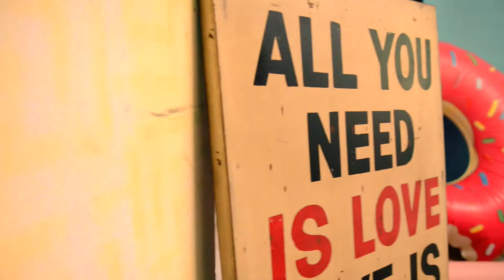Ekaterina Larionova for FHM Russia – Behind The Scenes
Model Ekaterina Larionova